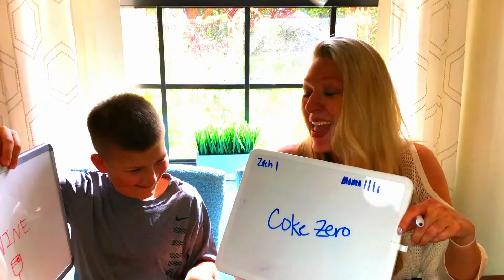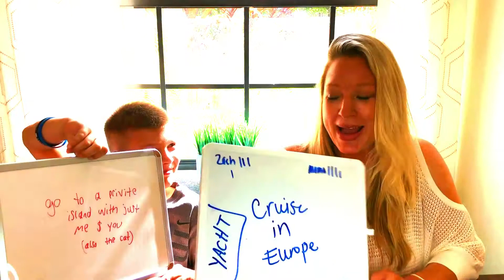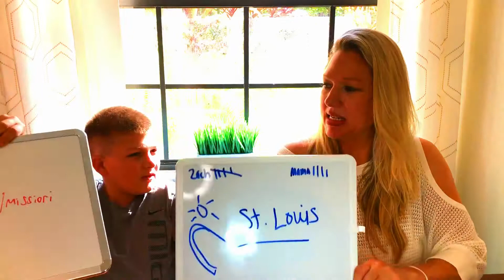HOW WELL DOES MY KID KNOW ME? Interview with a 10y/o. 10 Questions. 10 Very Interesting Answers. :)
Last time, I did NOT do such a great job knowing my kiddo..I only got 4 out of the 10 correct! Let's see if he knows me any better!

SUBSCRIBE TODAY today to be the FIRST to see our videos when we release them. (We LOVE to get ideas from all of you out there, so feel free to comment, and let us know what you'd like to see!)

Mom-and-son duo whose two main goals are to 1) Make people laugh!, and 2) Share and inform others about Type 1 Diabetes. Diagnosed in Summer 2020 right after his 10th birthday, Zach knew that he wanted to make a difference for kids and adults with diabetes (and, what a better way than to do it with a camera in his hand!). We will be doing T1D day-in-the-life videos, sharing his journey, experiences, and newfound confidence in this unforeseen development of a lifetime - thru the eyes of a juvenile diabetes patient and his mom.

We do not use bad language and would like the same respect in return!